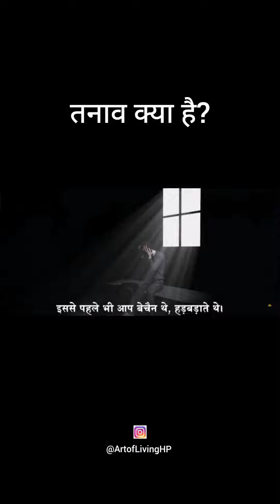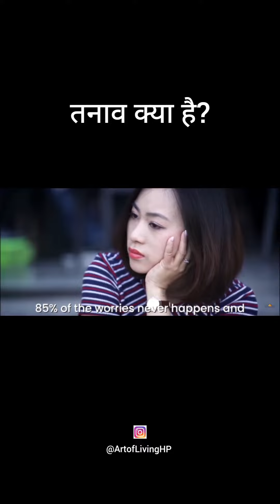What is Stress? @gurudevji @artofliving-official@ArtofLivingHP SKY 😇👍😇